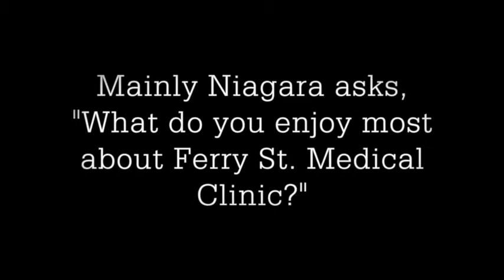Ferry St Clinic Testimonials